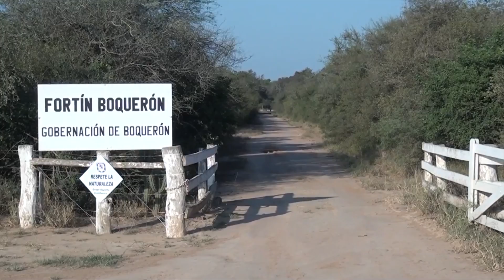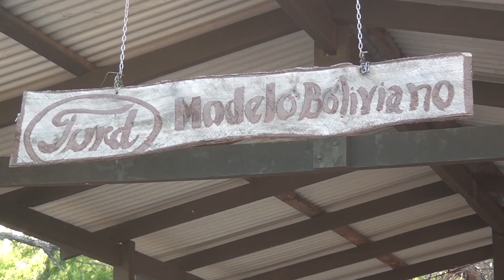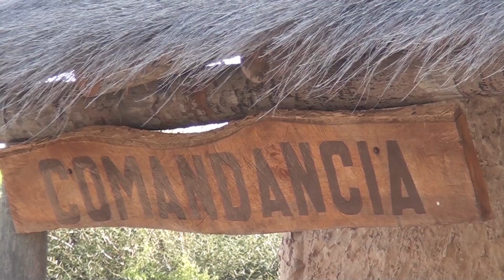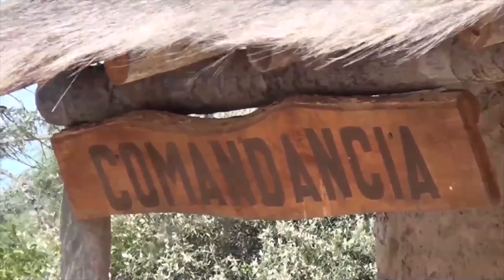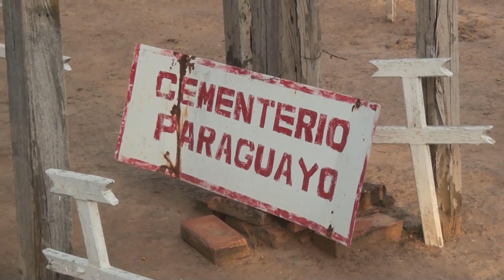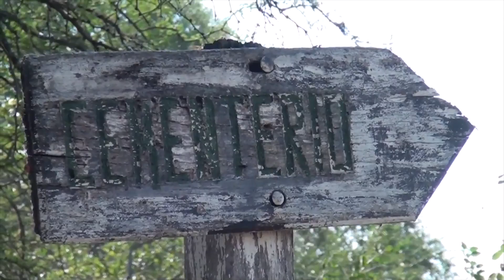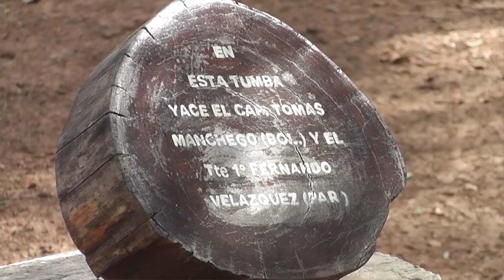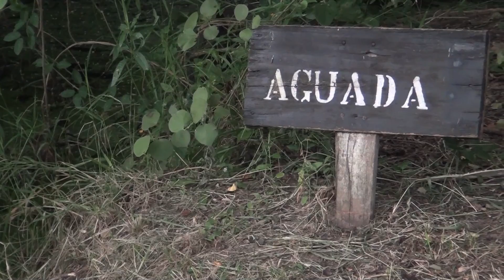PY PRODUCTIVO FORTIN BOQUERON 02 03 2016